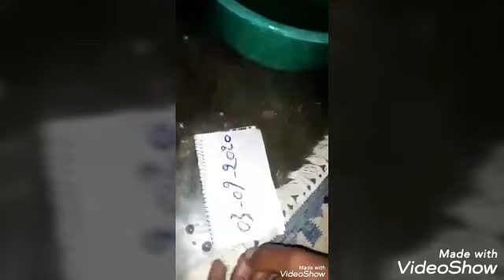قنينة لسيور يصل ثمنها الى 1مليار سنتيم لن تصدق ما يفعلون بها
تو ضيحات حول قنينة لسيور التي  يصل ثمنها الى مليار سنتيم مع الباحث المغربي ابو محمد للعلوم الروحانية